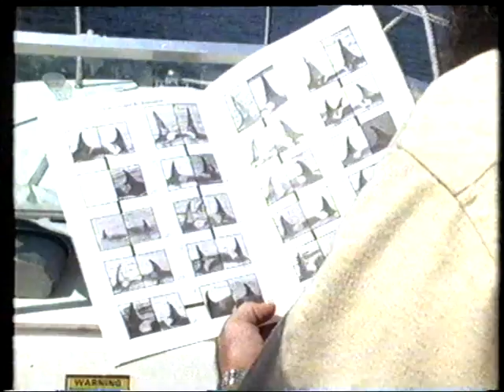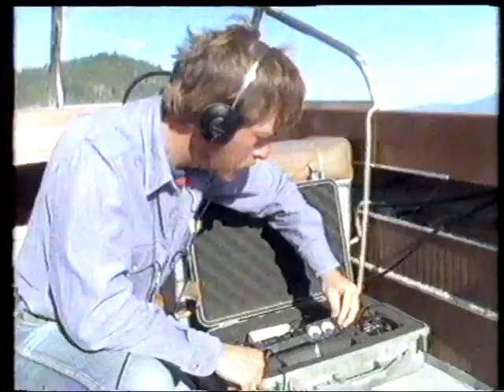L'orca, dominatrice dei mari - 1987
Il solo nome dell'orca suscita terrore in ogni marinaio. Ma la sua reputazione di killer ha subito una profonda modificazione fin dal 1964, quando un esemplare ferito è stato catturato nel porto di Vancouver e ha rivelato un comportamento docile e affettuoso nei confronti dell'uomo. Oggi la potenza e la grazia delle orche costituiscono la grande attrazione dei principali parchi marini del mondo, dove i grandi cetacei si riproducono con successo e sembrano impersonare il ruolo di "ambasciatori della loro specie". Questo documentario, girato in Alaska, Canada e Stati Uniti, ce li mostra come animali sociali, sensuali e dalla ricca vocalità, che esprimono una complessa vita di relazione comunicando l'uno con l'altro con una serie di precisi "dialetti".